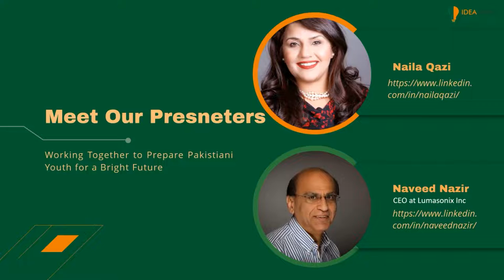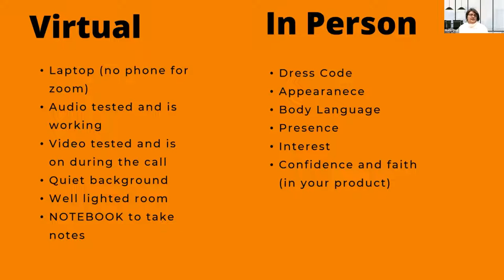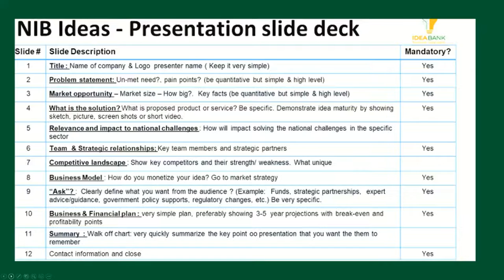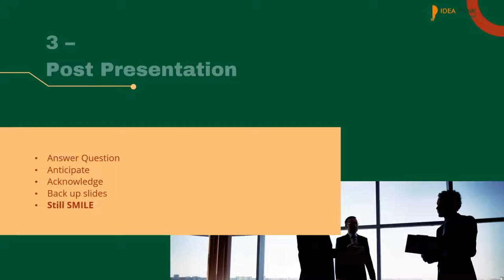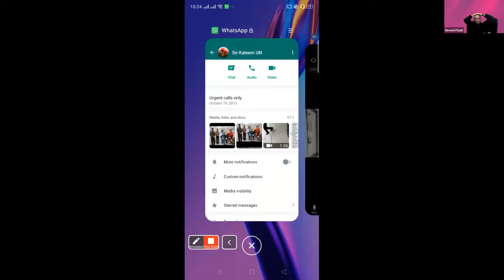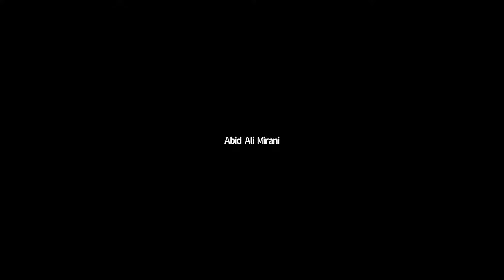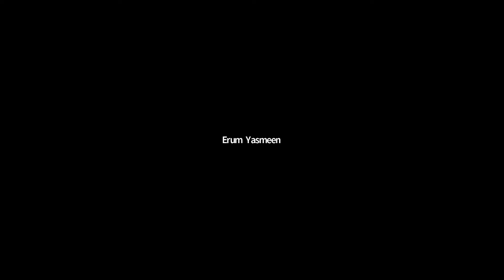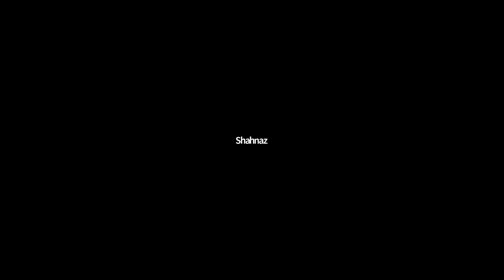Presentation Excellence for NIB Finalists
In this session, we will focus on building and delivering focused content that is concise and compelling. You will learn the art of delivering presentations persuasively and powerfully.

key session objectives:
• Pre-planning: this section targets how to check all the boxes for in-person and virtual - presentation preparations
• Delivering Presentation: this section focuses on critical aspects of content design, delivery, body language, and storytelling.
• Post Delivery: how to leave a lasting and unique impression so you stand out of the crowd